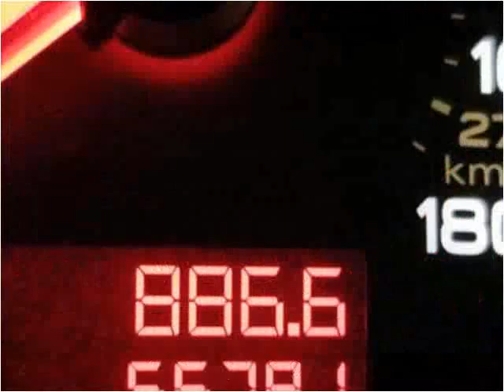2010 Audi A6 Used Cars Little Ferry NJ